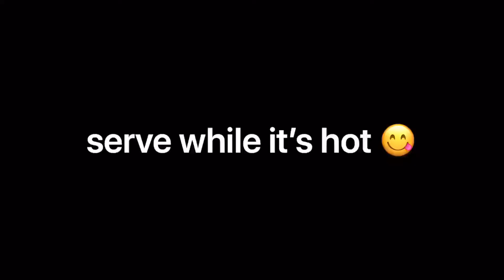Squid Stir Fry Recipe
Another quick, easy, tasty and healthy stir fry recipe, with a hint of sweet and spicy flavor that is perfect for busy days. It will be ready in less than 10 minutes.

Ingredients:
200 grams sliced squid
1 medium diced onion
1 diced tomato
1 stalk sliced spring onion
1 clove minced garlic
1 sliced green chilli
1/4 cup green and red bell pepper
1 tbsp oyster sauce
1/2 tsp salt
1/2 tsp black pepper
1 tsp soy sauce
1/2 tsp sugar